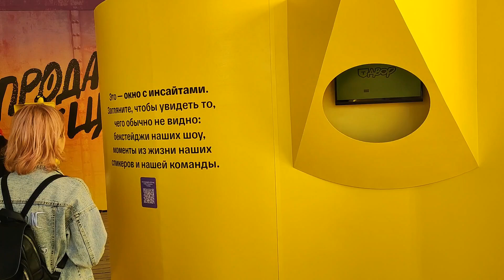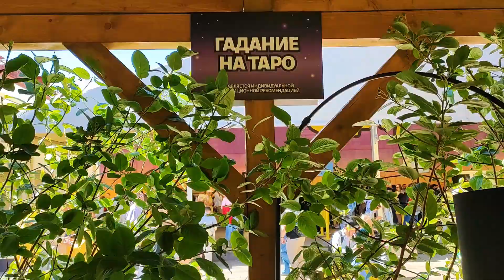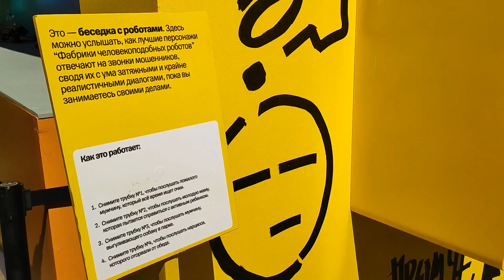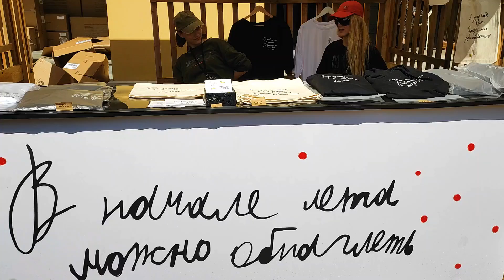"Сначало было слово, теперь - буква" (с) Был Тинькофф, стал Т-Банк. Фестиваль "Т-Двор"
Россия. Санкт-Петербург, Никольские ряды. 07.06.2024 г.

"Сначала было слово, теперь - буква" (с) О переименовании "Тинькофф Банка" в "Т-Банк" "ТКС Холдинг" объявил 5 июня 2024 года. Банком заявлено, что они хотят уйти от старой фамильности, стать современнее и перейти на новый этап развития. Во дворе Никольских рядов в Санкт-Петербурге проходит первый фестиваль лета под открытым небом с 6 по 8 июня. "Т-Двор" - это фестиваль для клиентов "Т-Банка". Программа большая и насыщенная. Темы разные: бизнес, деньги, инвестиции, технологии и профессии будущего. А так же многочисленные музыкальные и развлекательные шоу. И ещё для всех посетителей фестиваля приготовлено огромное количество призов и подарков.